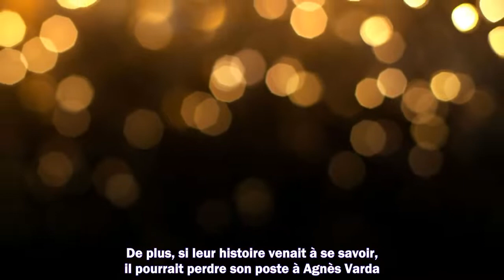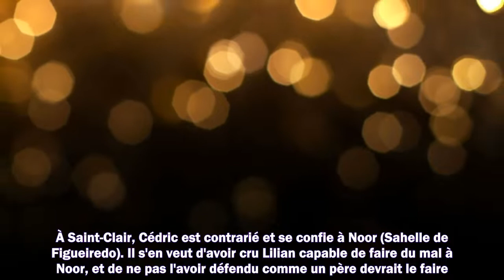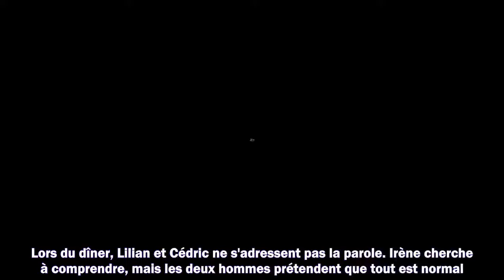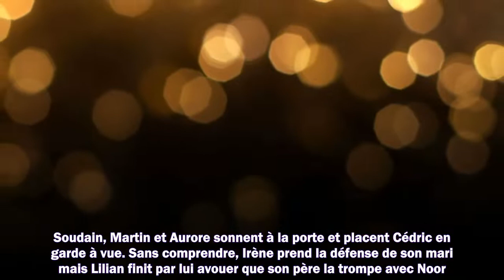Demain nous appartient (spoilers) : un couple se sépare dans les larmes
Meilleurs films
Meilleurs documentaires
Avant-premières
Box Office
Festivals
Court-métrages